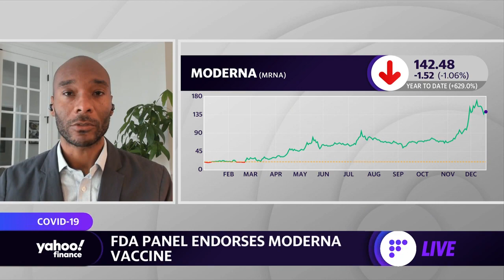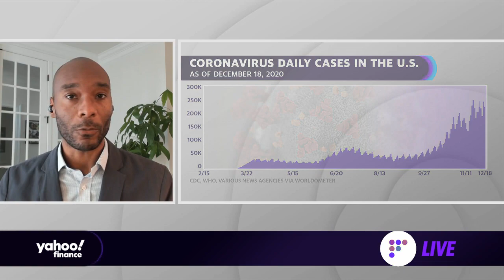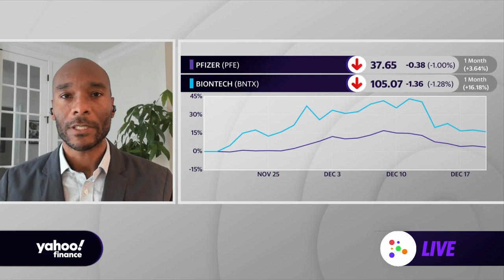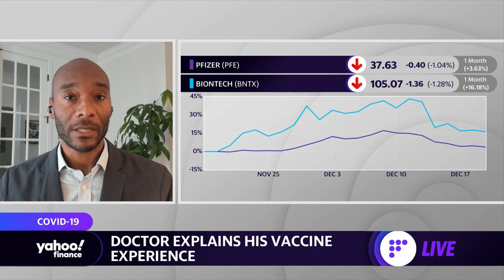Coronavirus vaccine safety: UVA physician discusses receiving the COVID-19 shot and vaccine safety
University of Virginia Assistant Professor of Medicine Dr. Taison Bell discusses his reaction after receiving the COVID-19 vaccine and some of the questions and concerns about vaccine safety.